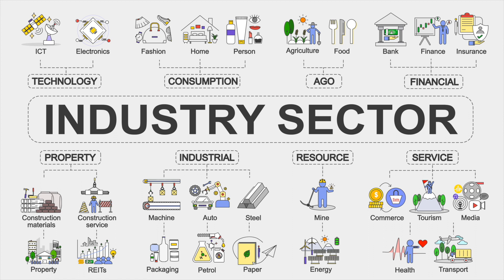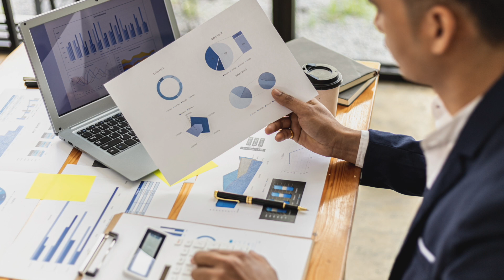WARREN BUFFET PRINCIPLES - Everyone needs to hear this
Warren Buffet is one of the most successful investors in history of the stock market to the point that many people would like to know his secrets in terms of picking the right stocks, the right businesses. So in this material I gathered the informations from most of the books about his investing methods, his interviews where he explains his decision making process and how he decides when and in what to invest. But also video is based on observation of his constantly changing portfolio. Hope you'll like this one.